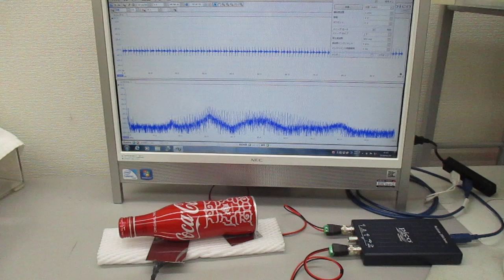アルミ製コカコーラ容器を利用した、超音波伝搬制御実験(超音波システム研究所)